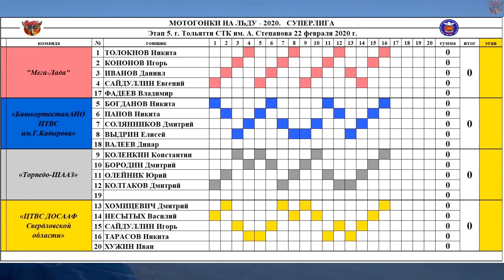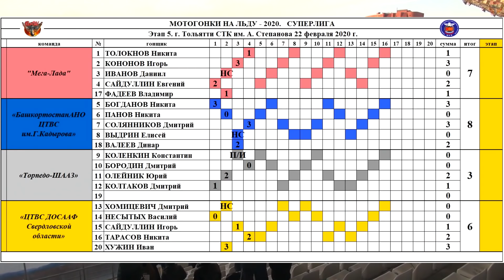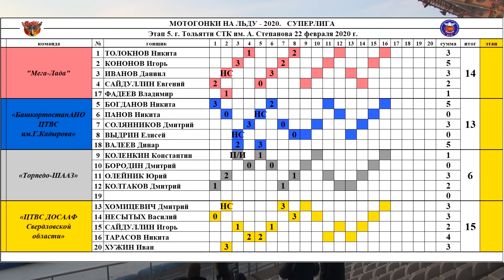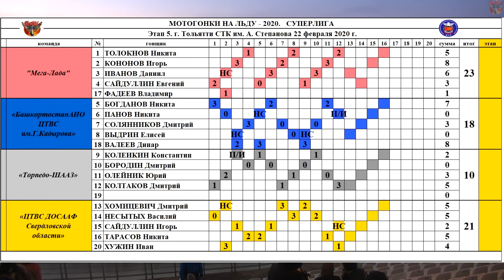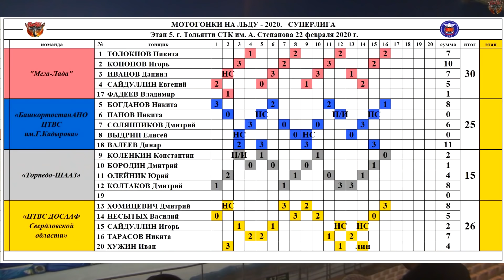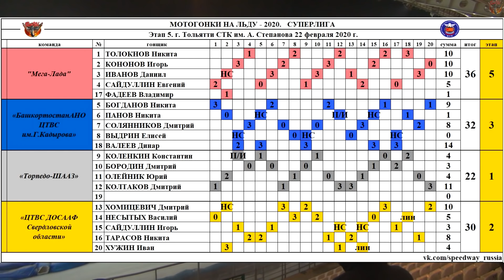22.02.2020 ICE SPEEDWAY 2020. Russian Superleague. 5 stage, Togliatti | ISRACING, EISSPEEDWAY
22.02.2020 ICE SPEEDWAY 2020. Russian Superleague. 5 stage, Togliatti | ISRACING, EISSPEEDWAY

Teams:

Togliatti
1)TOLOKNOV Nikita
2)KONONOV Igor
3)IVANOV Daniil
4)SAYDULLIN Evgeniy
17)FADEEV Vladimir

Ufa
5)BOGDANOV Nikita
6)PANOV Nikita
7)SOLYANNIKOV Dmitriy
8)VYDRIN Elisey
18)VALEEV Dinar

Shadrinsk
9)KOLENKIN Konstantin
10)BORODIN Dmitriy
11)OLEYNIK Yuriy
12)KOLTAKOV Dmitriy

Kamensk-Uralsky
13)KHOMITSEVICH Dmitriy
14)NESYTYKH Vasiliy
15)SAYDULLIN Igor
16)TARASOV Nikita
20)KHUZHIN Ivan